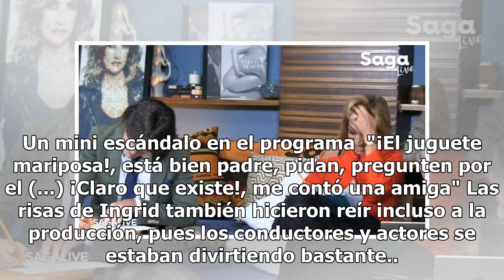Ingrid Coronado hace 'pícara' confesión en programa de Adela Micha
En el programa La Saga Live de Adela Micha estuvieron como invitados Ingrid Coronado, Diego Ventura y Rafael Sánchez, quienes le entraron a jugar 'Basta' pero un 'Basta' al estilo del programa. Ingrid Coronado sorprendió con una de sus respuestas, pues en vez de pedir que llenaran categorías de país...